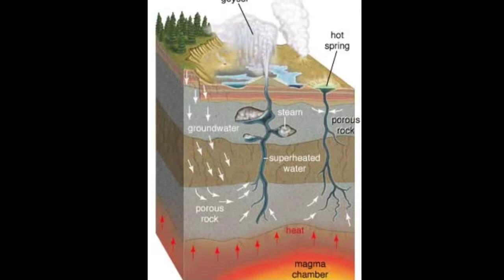Geysers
This video Informs you about geysers what they are and how they work. hope you will find it usefull.